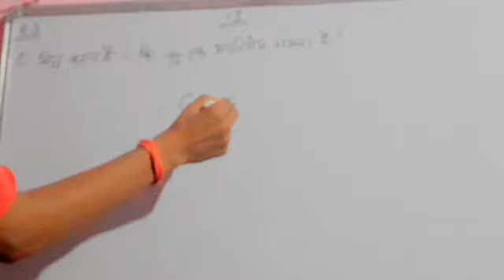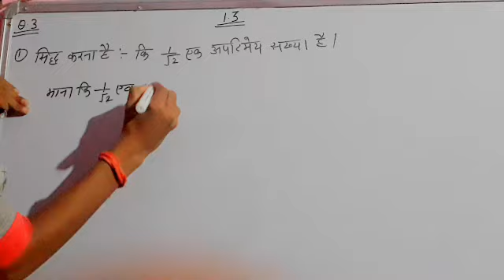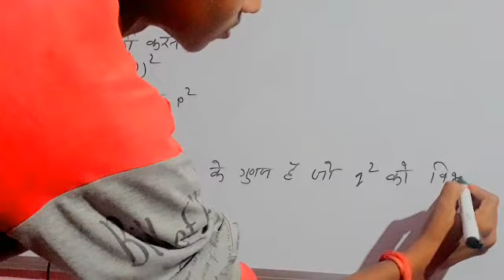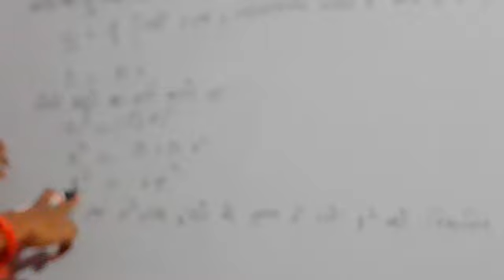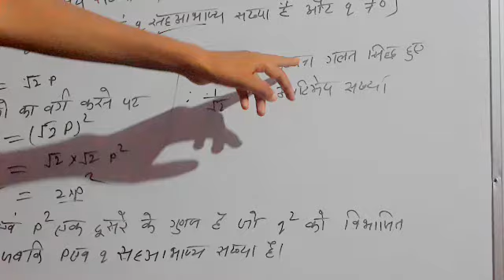ncert math class 10 chapter 1.3 in question n- 1 hindi|by gaurav sir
ncert math class 10 chapter 1.3 in question n- 2 hindi|by gaurav sir|How to chake results mp board 2019,
class10,ncert math class 10 chapter 1.4 in hindi ,Ruk jana nhi question paper solve math 2019,ncert maths class 10 chapter 1 exercise 1.4 in hindiclass 10 maths chapter 1 exercise 1.4 question 5class 10 maths chapter 1 exercise 1.4 question 2class 10 maths chapter 1 exercise 1.3 question 5

Sk teach
class 10 math important question for supplementary paper 2019

-by gaurav sir-

   like _share_comment

अपरिमेयसंख्याअपरिमेयसंख्या
रूट 3 एक अपरिमेय संख्या है सिद्ध करें sk teach, रूट 3 एक अपरिमेय संख्या है सिद्ध करें, parimay sankhya class 10, अपरिमेयसंख्या, अपरिमेयसंख्याहैं, 7 root 5 acre parimay sankhya hai, siddh kijiye ki root 2 ek parimey sankhya hai, pai ek parimay sankhya hai, bhai konsi sankhya hai

अपरिमेयसंख्या,सिद्ध करे की 3+2√5 एक अपरिमेय संख्या हैं।, prove that 3+2√5 is irrational numberEX 1.3 का 2.का
Q2.  सिद्ध कीजिए  कि √3+√2, √5+√2, √7- √2 एक अपरिमेय संख्या है। सिद्ध करे की 7√5 एक अपरिमेय संख्या हैं।, सिद्ध कीजिए की 7√5 एक अपरिमेय सं0 है।
सिद्ध करे की √2 ,√3,√5 एक अपरिमेय संख्या हैं।, prove that root 5 is irrational number, class 10th ka math, bihar bord question,square root two irrational proof,
sidh kare ki root 5 acre parimey sankhya hai,
sidh kare ki 3 + 2 root 5 acre parimey sankhya hai,
square root two irrational proof
root five on number line,सिद्ध करे की 6+√2 एक अपरिमेय संख्या हैं।, सिद्ध कीजिए की 6+√2 एक अपरिमेय सं0है Ex:1.3 का 3 (iii) का,
सिद्ध करे की 6+√2 एक अपरिमेय संख्या हैं।, सिद्ध कीजिए की 6+√2 एक अपरिमेय सं0हैEx:1.3 का 3 (iii) का

सिद्ध करे की 3+2√5 एक अपरिमेय संख्या हैं।, prove that 3+2√5 is irrational number
squ

Mobile se result kaise dekhe,
How to chake results mp board hindi,
How to chake mp board result,rul jana nhi yojna,ruk jana nhi yojna part 3,ruk jana nahi yojna kya hai,ruk jana nahi yojna 2019 form last date,ruk jana nahi ki marksheet kaha se milegi,ruk jana nahi paper 2018,2018 board exam question paper,2019 board exam question paper,2018 board exam question paper